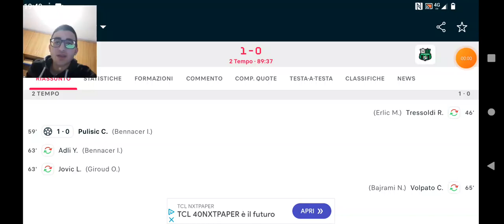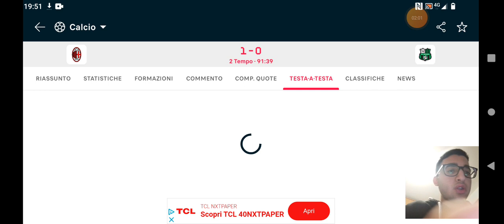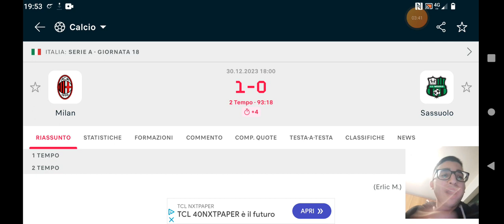Bennacer giocatore fondamentale come Pulisic😱🔥!Milan 1-0 Sassuolo Serie A 2023-2024 giornata 18.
Il Milan chiude il 2023 con una vittoria importante per la classifica e per il morale.Nella 18esima giornata di Serie A la squadra di Pioli batte 1-0 il Sassuolo e tiene a distanza la Fiorentina portandosi a quota 36.Al Meazza nel primo tempo tanto equilibrio,poca qualità e due reti annullate a Leao e Bennacer per posizione irregolare.Nella ripresa poi Pulisic(59')decide il match con freddezza su perfetto assist di Bennacer e i rossoneri portano a casa tre punti preziosi.
Fonte:Sportmediaset.

Se il video ti é piaciuto,lascia:
commento
iscrizione
condivisione
campanellina